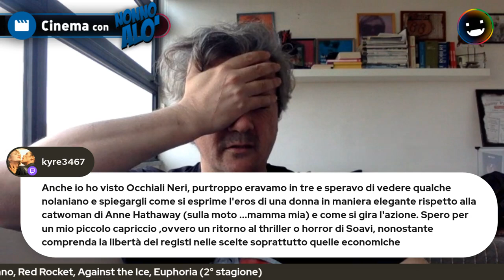CINEMA e SERIE con Nonno Alò: The Batman e Il Filo invisibile, tra gli ospiti Filippo Timi! 3/3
Francesco Alò ci parla di The Batman, Il Ritratto del Duca, Cyrano, Red Rocket, Against the Ice. Ma ci sono anche degli ospiti! Il regista Marco Simon Puccioni e i protagonisti Filippo Timi e Francesco Gheghi ci parlano di Il filo invisibile, disponibile su Netflix!